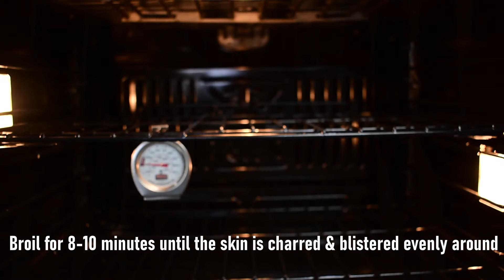Veg and Pinto Bean Enchiladas with Homemade Roasted Poblano Peppers Sauce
These vegetable and pinto beans enchiladas are perfect cozy and comfort food and all-time family favorite. Amazingly smoky and flavorful homemade enchilada sauce elevates the dish to next level. Roasted poblano peppers and tomatoes add a rich yet subtle smoky flavor as roasting them brings out a slight sweetness and concentrates their delicious flavors. Also addition of chipotle peppers in adobo sauce adds a deep, smoky and spicy flavor to the sauce that is full of delicious Mexican Flavors! These delicious and cheesy vegetarian enchiladas are stuffed with tons of vegetables, pinto beans and blend of seasonings to compliment the veggies. Although making your own enchilada sauce takes some time than using a store bought sauce, I highly recommend doing that for the best possible flavor!

Nightfall by Roa · [Free Copyright-safe Music]